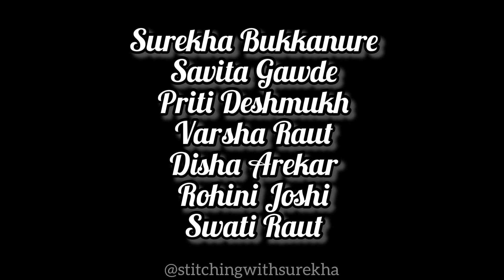वटपौर्णिमा ची पुजा | पहिला मराठी वलॉग | First Vlog | VatPurnima Celebration | Stitching With Surekha